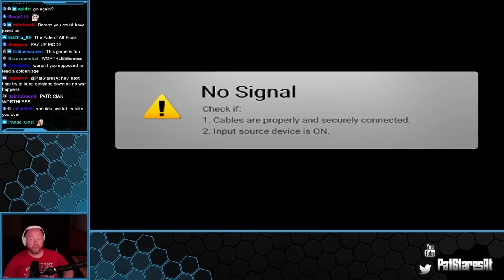Pat Stares At King Of The Castle Versus You! The Viewers!